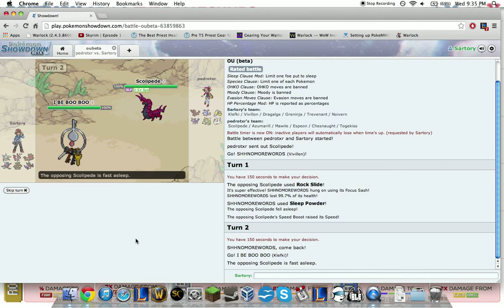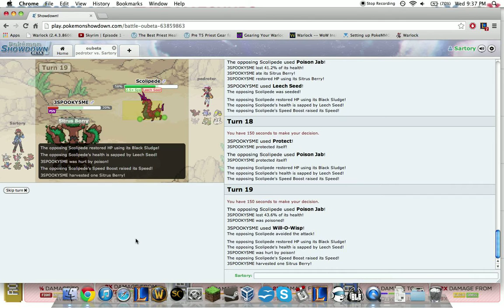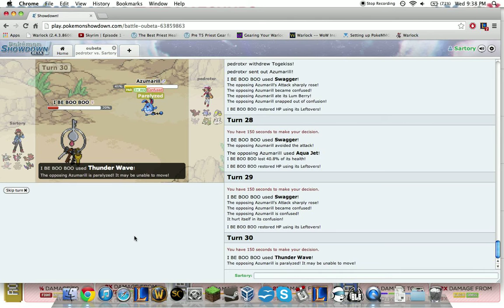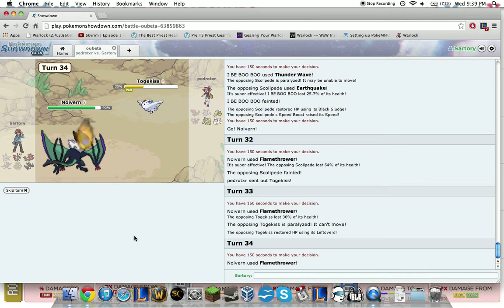PGL Team vs OU